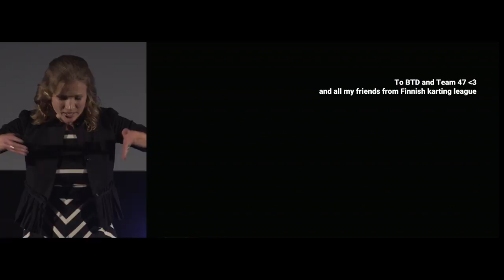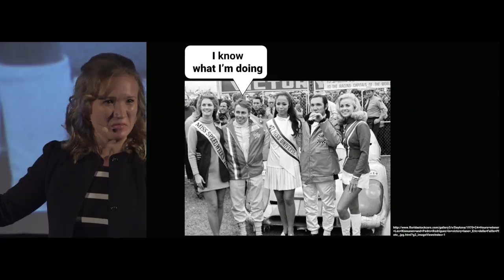Anna Vavilova – Under the Hood of Finnish Karting | Talk The Talk 2017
Talk The Talk is an annual training program to find and coach speaker superstars to be from Finland. Anna Vavilova, one of the finalists, tells us the story of being a part of Finnish karting pro-league.

In 2017, Talk The Talk coaches were Elastinen, Saara Aalto, Krista Kosonen, Riku Rantala, Roope Salminen, Tuomas Enbuske, Elina Aalto and Elsa Ervasti. They taught the secrets of public speaking and performing to our talents who worked on their presentations during the intensive training sessions. The whole program culminated at the final event in Tennispalatsi.